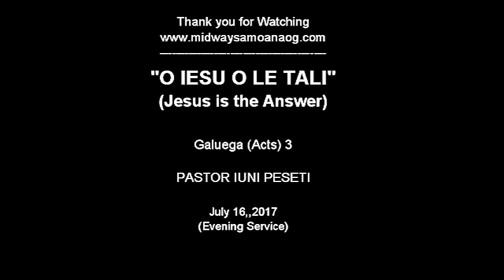"O Iesu o le Tali" - Pastor Iuni Peseti - July 16, 2017 (E)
"O Iesu o le Tali"

Galuega (Acts) 3

Sermon by Pastor Iuni Peseti on July 16, 2017 at Midway Samoan AOG Church, Federal Way, WA, USA in the Evening service.